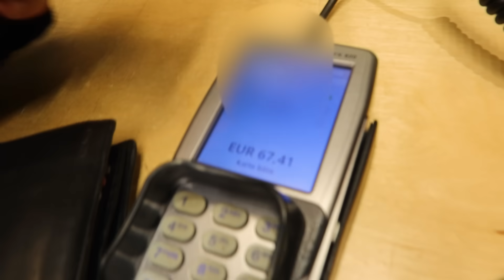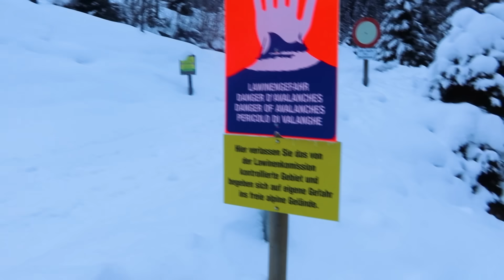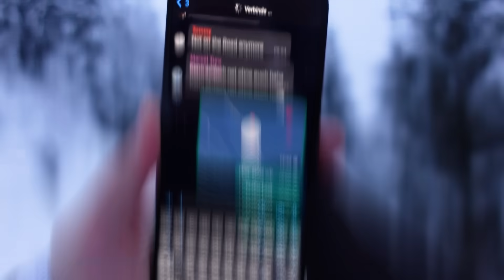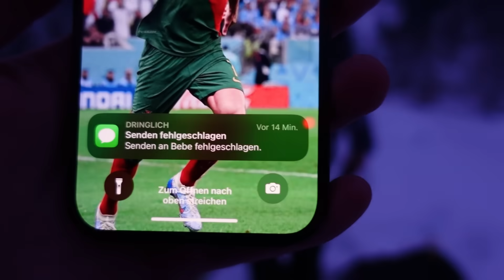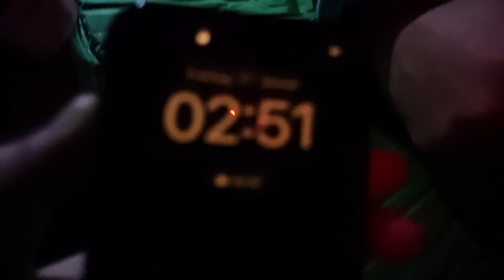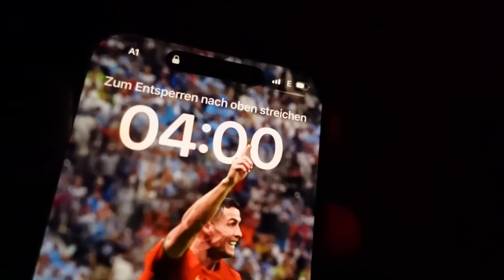100€ vs 1.000€ ÜBERLEBENS CHALLENGE IM SCHNEE!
Ein Team hat 1.000€ um im Wald zu überleben, das andere nur 100€ ❄️